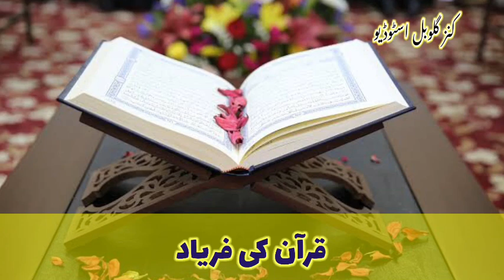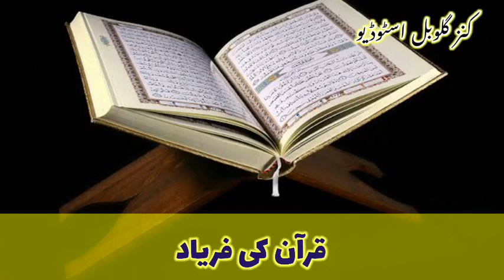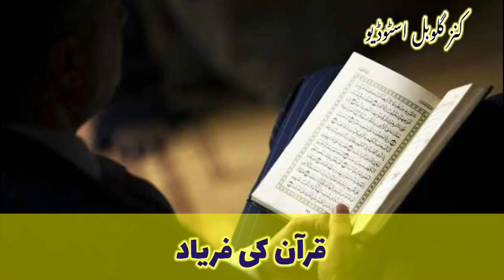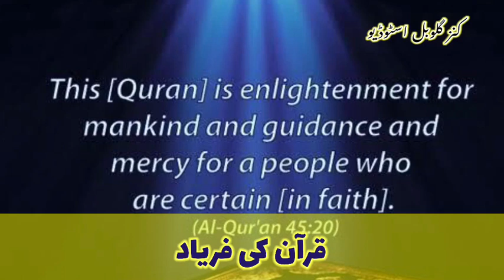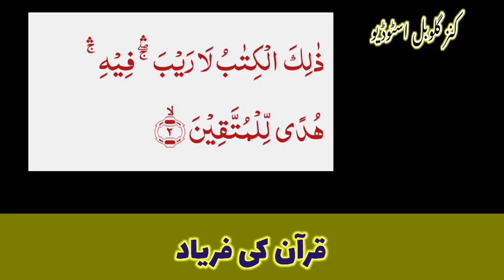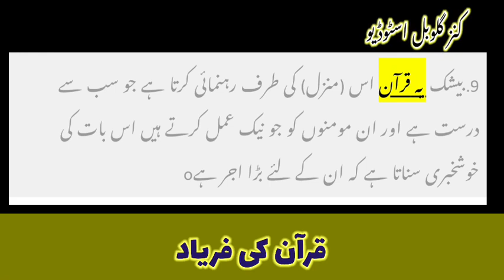Quran Ki Faryaad, Kalam: Mahir ul Quadri | قرآن کی فریاد کلام ماہر القادری